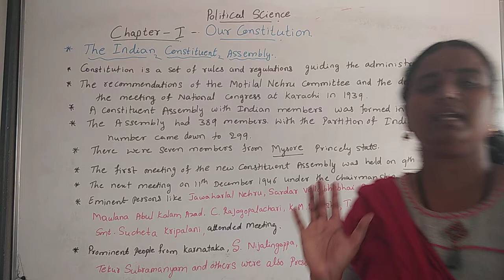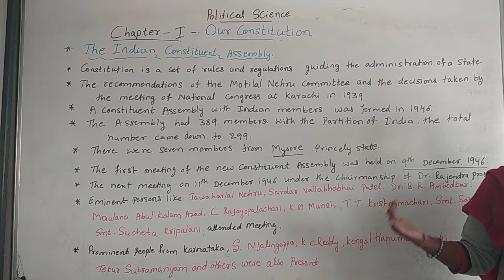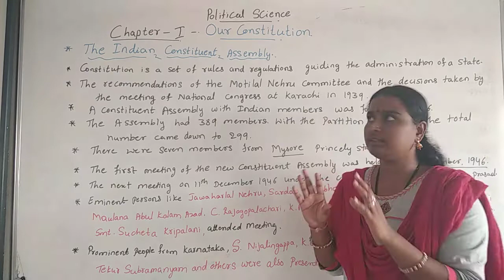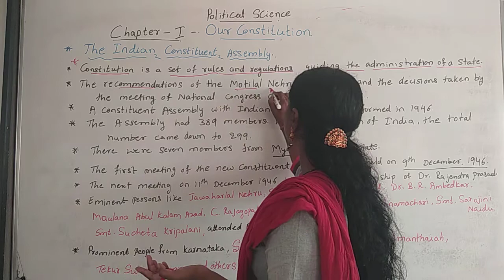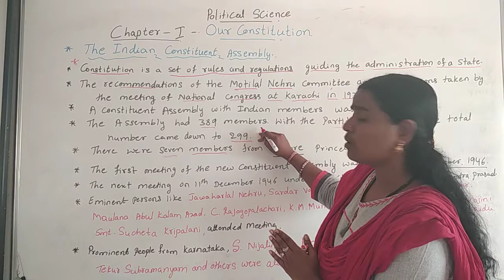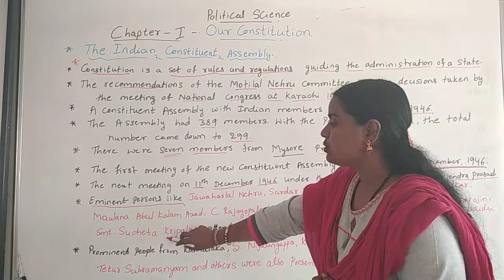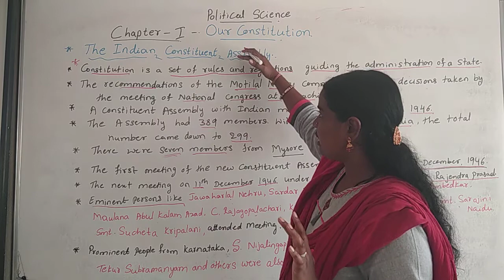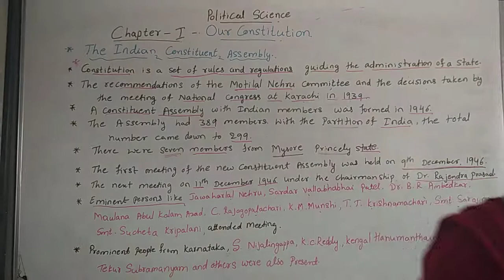Class 9th # Social science # Political # part- 1